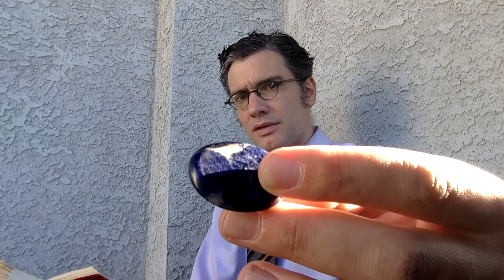3 Yeats Poems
Busy day - driving to Orange County to drop off plans to city permitting later today.